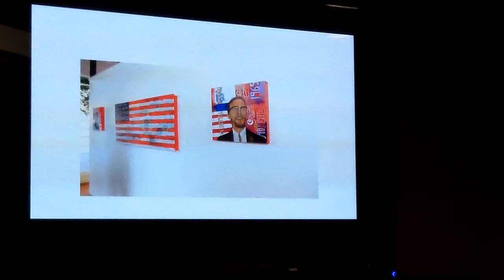Creating With Nontraditional Artists 1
This workshop was facilitated by two members of Yeyo Arts Collective during the Artistbelt to Rustbelt Conference held in Saint Louis, Mo.